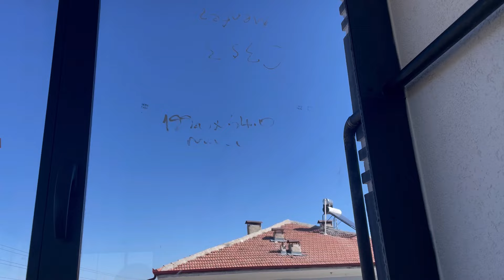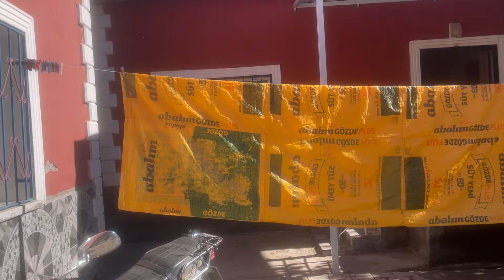EVLERİM MAHFOLDU‼️YENİ EVİMİN CAM BALKONU BİTTİ👍HALILARIMI YIKADIM💯